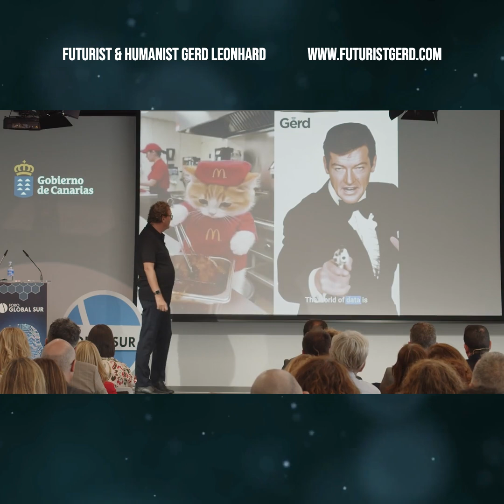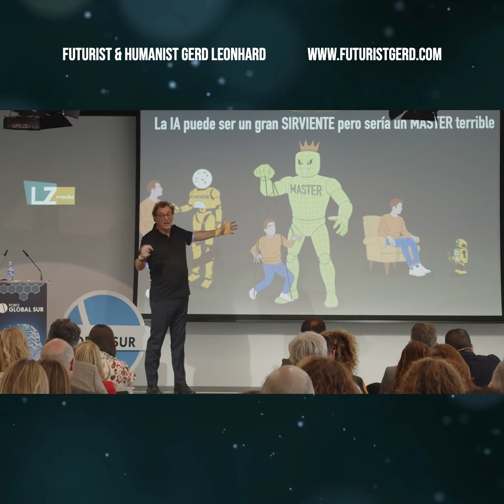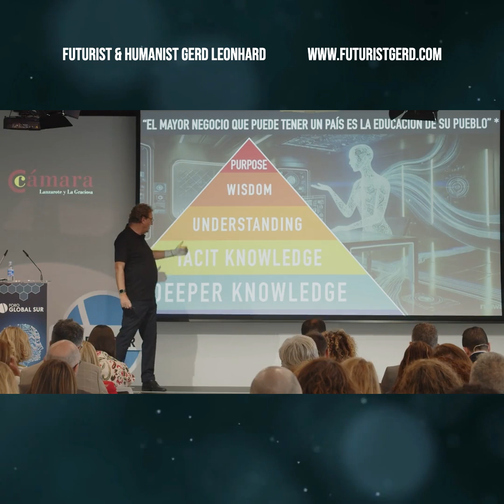The Future of Jobs, Human Intelligence and AI: Adapting to a New World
In this episode culled from a recent keynote at @LaVozdeLanzarotetv Fora Global Sur I explore how AI and technology are set to revolutionize the job market - in good ways and in not so good ways. discuss the importance of education adapting to teach creativity, human understanding, and real connections as programming becomes increasingly automated. I highlight the positive roles that artificialintelligence could play, from intelligent assistants to some kind of companion (maybe?), and stress the necessity of humans enhancing their skills in purpose, wisdom, and creativity to stay relevant in an evolving tech landscape.

00:00 Intelligent Assistance and the Future of Work
01:48 The Role of Education in the AI Era

Audio-only versions of most of my keynote videos are available via SoundCloud